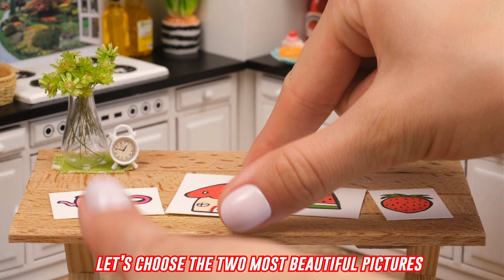Rainbow Ice Cream 🌈🍧 Amazing Miniature Ice Cream Decorating | 1000+ Miniature Ideas By Mini Cake Pro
Watch us create this mini chocolate cake with ingredients like milk, condensed milk and M&M's.